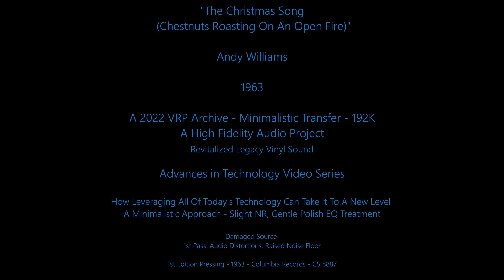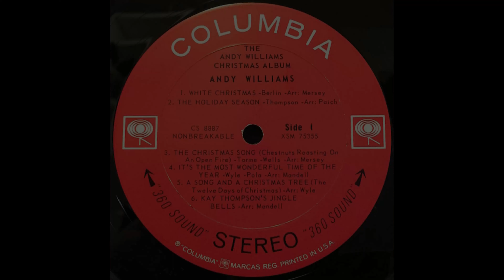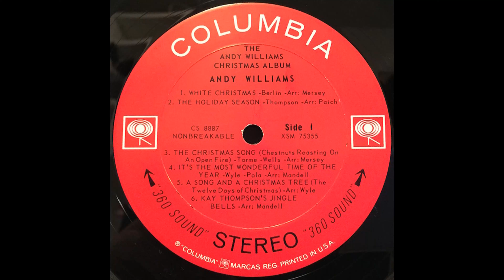Andy Williams - "The Christmas Song" - Original LP - Minimal Transfer('Tru-192'*) - Revitalized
TheVRP Archives - Original 1st Edition Pressing - "Andy Williams – The Andy Williams Christmas Album" - 1963  Columbia Records – CS 8887

"The Christmas Song" by Andy Williams
Words & Music by - Robert Wells, Melvin H. Torme, Arranged by Robert Mersey

Lyrics

Chestnuts roastin' on an open fire
Jack Frost nippin' at your nose

Everybody knows
A turkey and some mistletoe
Will help to make the season bright
Tiny tots with their eyes all a-glow

He's loaded lots of toys
An' goodies on his sleigh

Although it's been said
Many times many ways

Merry Christmas...
To you!